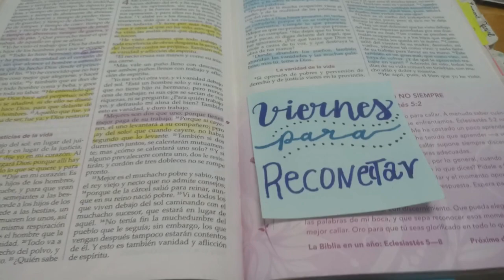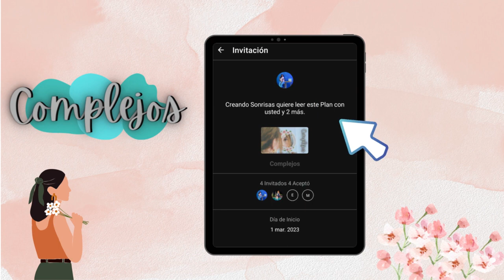Viernes para reconectar//Ep 8//Temporada 2// Piensa con cordura. plan complejos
Estamos estudiando nuestro nuevo plan complejo y para la fecha de este audio es el día 3, aquí ampliamos un poco más sobre esto.

Versículos citados:
Romanos 12:3
2 Corintios 3:5
1 Corintios 1:31
2 Corintios 10:17,18

¿Qué fue lo que Dios me ministró con este versículo?

1. No debo tener un alto concepto de mí, pero tampoco uno bajo.
2. Debo pensar con cordura, hacer una ruptura entre lo ficticio y la realidad.
3. Dios repartió a cada uno una medida de fe diferente, por lo que compararme no es una opción.
4. Mi valor no radica en mis títulos, sino más bien en lo que desde la eternidad Dios dijo que yo era.